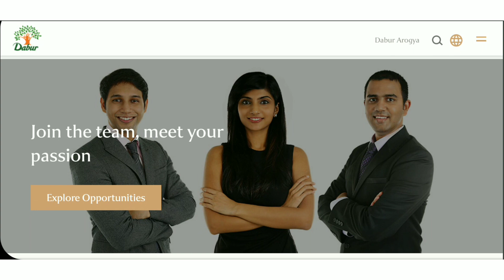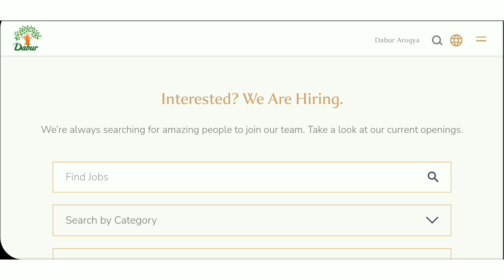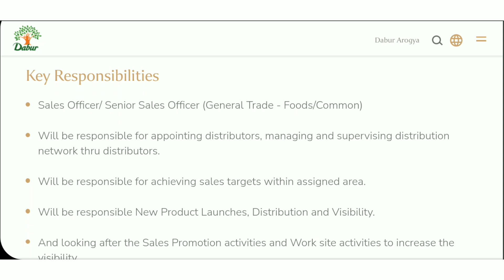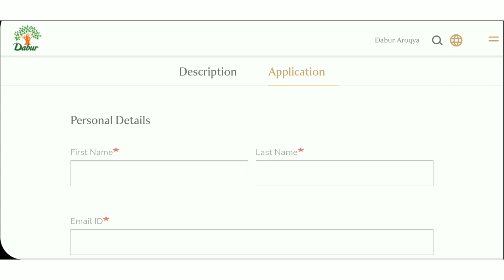dabur company job vacancy 2023 | dabur recruitment and selection process | dabur jobs for freshers